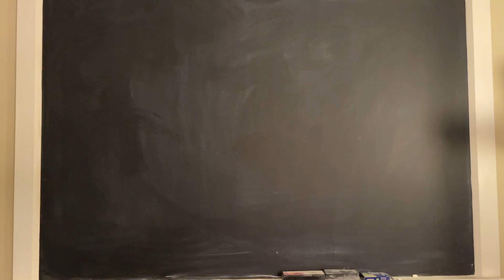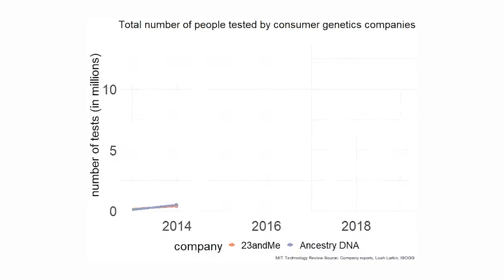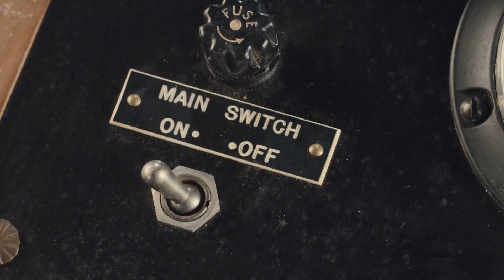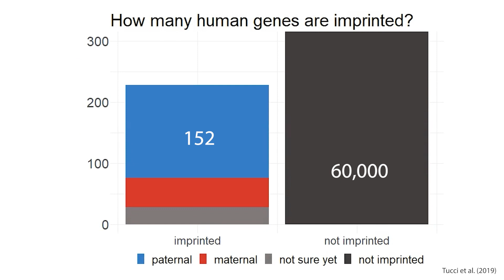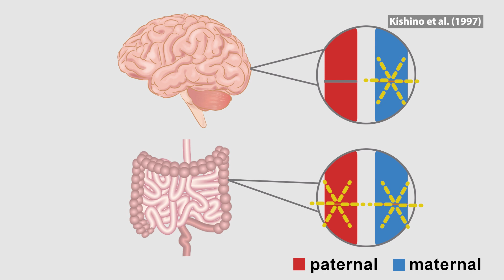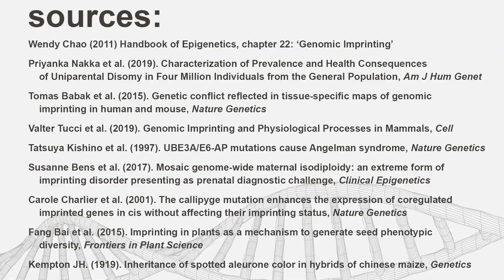can you get all your DNA from one parent??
You hear people say things like ‘I look just like my mother’ or ‘I take after my dad’. Can we really have more DNA from one parent than the other? Take this to its extreme- can we get ALL of our DNA from just one parent? TLDW, because of genomic imprinting, probably not.

written, narrated and edited by April

Information sources:
+Wendy Chao (2011) Handbook of Epigenetics, chapter 22: ‘Genomic Imprinting’
+Priyanka Nakka, et al. (2019). Characterization of Prevalence and Health Consequences of Uniparental Disomy in Four Million Individuals from the General Population. Am J Hum Genet,
+Tomas Babak et al. (2015). Genetic conflict reflected in tissue-specific maps of genomic imprinting in human and mouse, Nature Genetics
+Valter Tucci et al. (2019). Genomic Imprinting and Physiological Processes in Mammals, Cell
+Tatsuya Kishino et al. (1997). UBE3A/E6-AP mutations cause Angelman syndrome. Nature Genetics
+Kempton JH. (1919) Inheritance of spotted aleurone color in hybrids of chinese maize. Genetics
+Carole Charlier, et al. (2001). The callipyge mutation enhances the expression of coregulated imprinted genes in cis without affecting their imprinting status, Nature Genetics,
+Thomas Liehr. (2021). Repetitive Elements in Humans, Int J Mol Sci
+Susanne Bens et al. (2017). Mosaic genome-wide maternal isodiploidy: an extreme form of imprinting disorder presenting as prenatal diagnostic challenge, Clinical Epigenetics.

Image/video credits:
+Picture of pigmented corn: Fang Bai et al. (2015). Imprinting in plants as a mechanism to generate seed phenotypic diversity, Frontiers in Plant Science

Funded by: UPMC Hillman Academy & NCI R25 YES

Any opinions, findings, and conclusions or recommendations expressed in this material are those of the authors and do not necessarily reflect the views of the National Science Foundation, National Institutes of Health or UPMC.